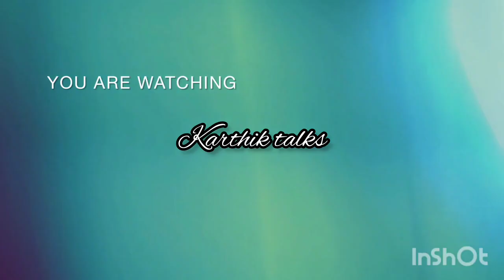இரவில் கேட்ககூடிய திகில் கதை....@karthiktalks0224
இரவில் கேட்ககூடிய திகில் கதை